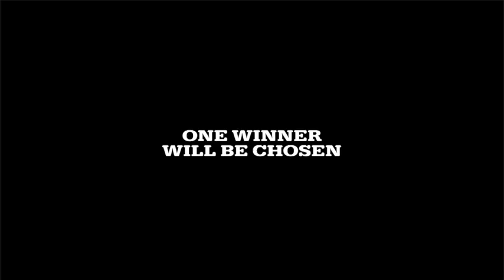HOME New Zealand Home of the Year 2011 promo reel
HOME New Zealand magazine's Home of the Year award is the country's richest architectural prize. As well as publishing its annual Home of the Year issue on August 4, 2011, the magazine is producing 10 short films of the homes shortlisted in the award. This is the trailer showing highlights of those films.